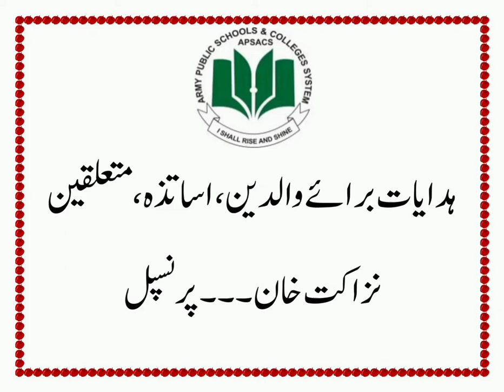Open Book Assessment// Nizakat Khan